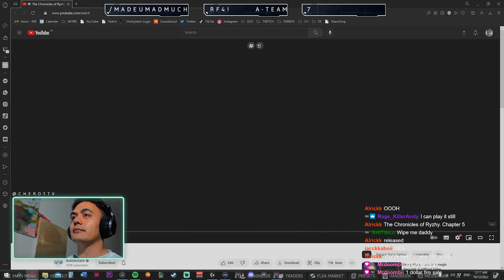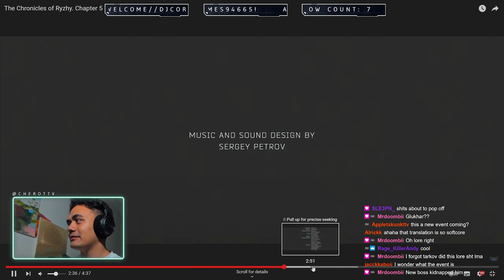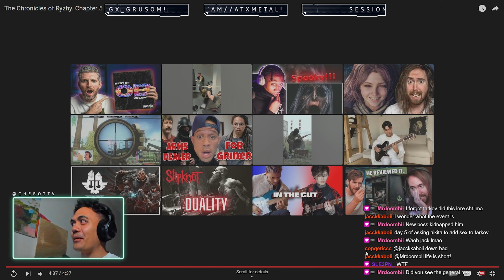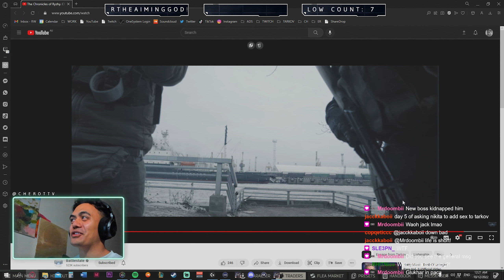STREETS & ARENA! CHRONICALS OF RHYZY CHAPTER 5 REACTION!! | Escape From Tarkov 12.12.3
📌(Gun Builds, Settings, Guides etc.)